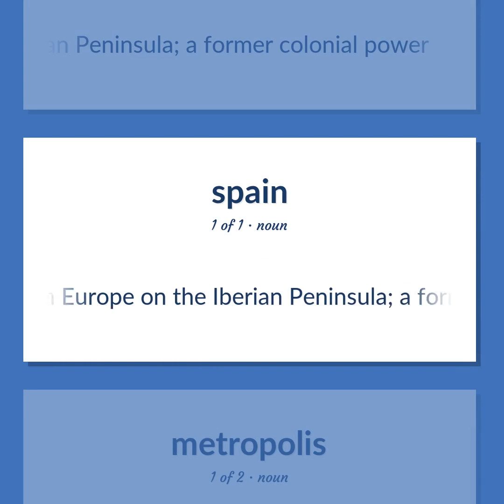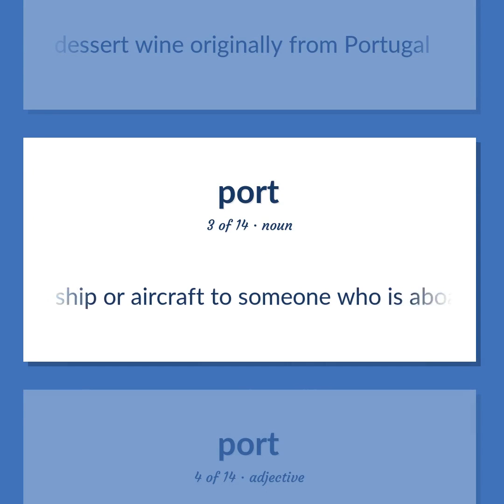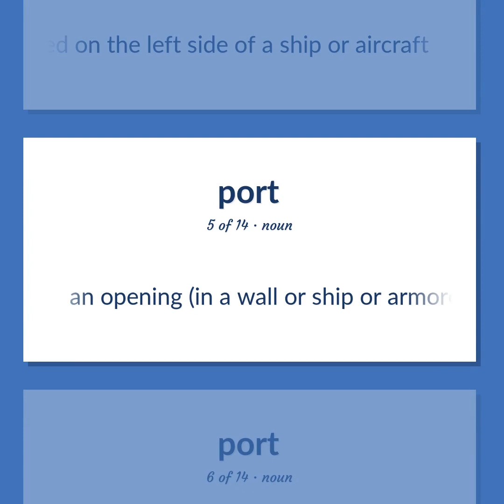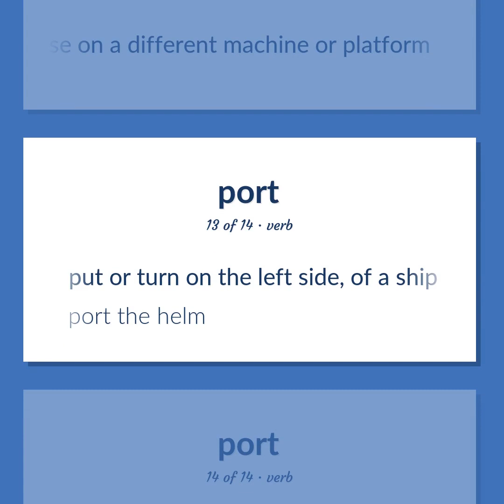Barcelona - 24 English Vocabulary Flashcards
BARCELONA meaning. Following our free educational materials, you learn English in a great way with ease and efficiency.